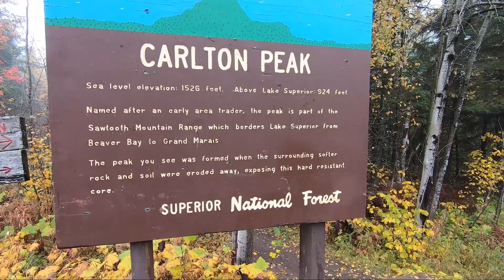September 26, 2020 Hiking up Carlton Peak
Hiking up to Carlton Peak from the parking lot at Britton Peak.
This is the second of four videos I made this weekend camping trip.